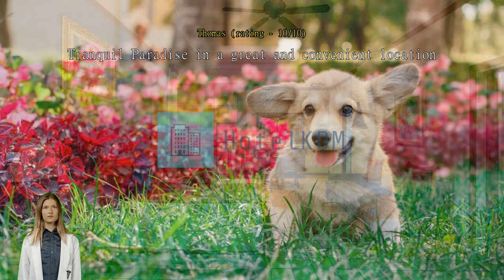Review Rabbit Resort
Rabbit Resort: A Charming Oasis in Pattaya

Nestled amidst the vibrant city of Pattaya, Thailand, Rabbit Resort offers a tranquil and enchanting retreat for travelers seeking a serene escape. With its picturesque surroundings and impeccable service, this 4-star hotel is the perfect choice for those looking to relax and rejuvenate in paradise.

As you step into Rabbit Resort, you will be greeted by a warm and inviting atmosphere. The hotel features a total of 49 beautifully designed rooms, each exuding a unique charm and character. Whether you choose to stay in a cozy cottage or a spacious suite, you can expect to find modern amenities and comfortable furnishings that will make you feel right at home.

Check-in at Rabbit Resort begins at 02:00 PM, allowing you plenty of time to settle in and start your vacation. The hotel's check-out time is at 12:00 PM, giving you a leisurely morning to enjoy a delicious breakfast or take a leisurely stroll along the nearby beach. If you're flying out, the hotel is conveniently located just 120 minutes away from the airport, ensuring a smooth and hassle-free journey.

At Rabbit Resort, families are more than welcome. The hotel's child policy allows children between the ages of 2 to 11 to stay free of charge, making it an ideal destination for a memorable family vacation. The resort also understands that pets are part of the family, allowing one pet per room to join in on the fun.

Renovated in 2014, Rabbit Resort seamlessly blends modern comforts with traditional Thai aesthetics. From the intricately designed furniture to the lush tropical gardens, every corner of the resort exudes an air of tranquility and elegance. Whether you choose to relax by the pool, indulge in a rejuvenating spa treatment, or explore the vibrant city of Pattaya, Rabbit Resort offers a truly enchanting experience that will leave you longing to return.

Unwind and Indulge at Rabbit Resort's Vibrant Bar

At Rabbit Resort in Pattaya, Thailand, guests can unwind and indulge in a vibrant bar experience. The resort boasts a stylish and well-stocked bar that offers a wide selection of refreshing beverages and tantalizing cocktails. Whether you're in the mood for a classic mojito, a chilled glass of wine, or a creative signature concoction, the skilled bartenders at Rabbit Resort will craft the perfect drink to suit your taste. Sip your favorite drink while enjoying the laid-back atmosphere and mingling with fellow travelers, making it the ideal spot for socializing and relaxation. The bar also features live music performances and occasional DJ nights, ensuring that your evenings are filled with entertainment and excitement. So, sit back, relax, and let the bar at Rabbit Resort be your go-to destination for a memorable night out.

Stay Active at Rabbit Resort's Sports Facilities

At Rabbit Resort in Pattaya, Thailand, guests can stay active and enjoy a variety of sports facilities during their stay. Whether you prefer to take a refreshing dip or engage in beach activities, Rabbit Resort has something for everyone.

Start your day by taking a few laps in the outdoor pool, surrounded by lush tropical gardens. The pool offers a serene and tranquil atmosphere, perfect for a morning swim or a relaxing afternoon soak. Afterward, head to the beautiful beach just steps away from the resort. Here, you can partake in a game of beach volleyball or build sandcastles with your loved ones. Feel the sand between your toes and the warm sun on your skin as you embrace the coastal lifestyle.

For those seeking more adventurous activities, Rabbit Resort also offers water sports such as snorkeling and kayaking. Dive into the crystal-clear waters of the Gulf of Thailand and explore the vibrant marine life beneath the surface. Paddle along the coastline and discover hidden coves and secluded beaches. With these exciting options, Rabbit Resort ensures that guests have plenty of opportunities to stay active and make the most of their time in Pattaya.

Convenience Facilities at Rabbit Resort Pattaya

At Rabbit Resort Pattaya, guests can enjoy a range of convenient facilities that enhance their stay and ensure a comfortable experience.

The resort offers a laundry service, allowing guests to conveniently take care of their laundry without leaving the premises. This is especially useful for those on extended stays or for those who prefer to travel light. Additionally, Rabbit Resort provides safety deposit boxes, ensuring that your valuables are secure throughout your stay.

Whether you need to catch up on work emails or simply browse the internet, you can enjoy seamless connectivity throughout the resort. For guests who prefer to smoke, there is a designated smoking area available.

The resort also